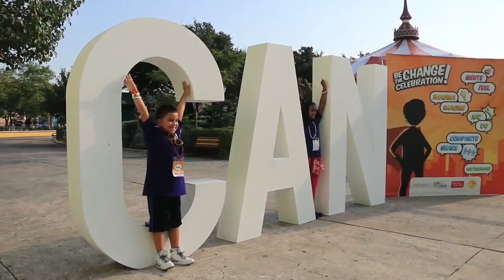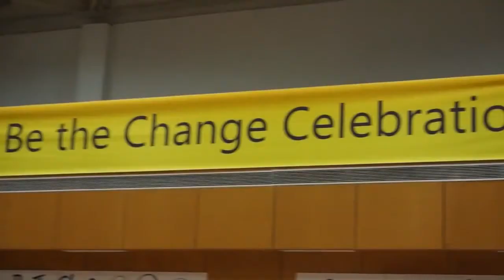Welcome to I CAN Children Global Summit in Rome 2019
Leaders from the field of education and design are sending a welcoming message to the 2000 children who participated in the I CAN Children Global Summit in Rome. The event was held from the 27th to the 30th of November 2019 and DFC Serbia was there with 22 children!